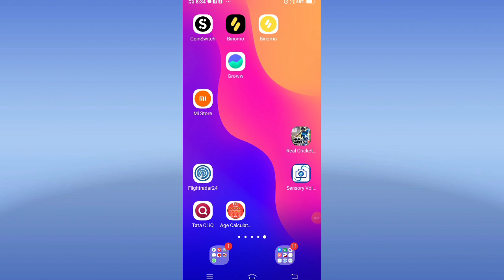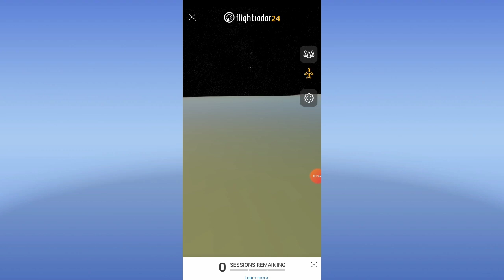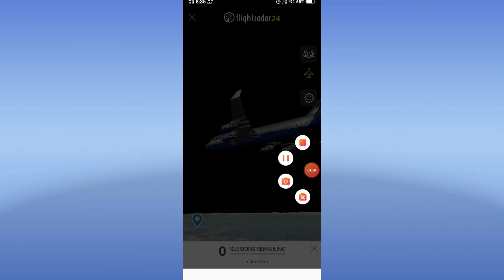How to track flight location, flight live location check kare, flight location Hindustan technical